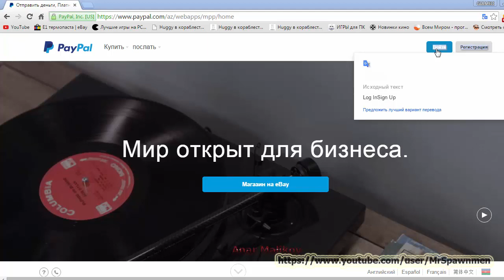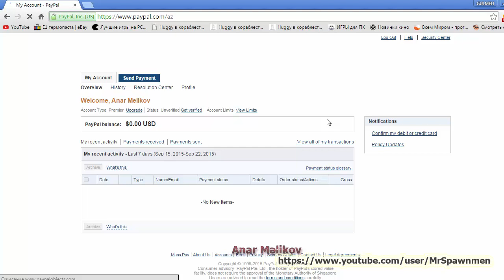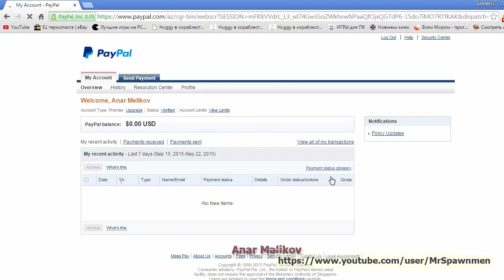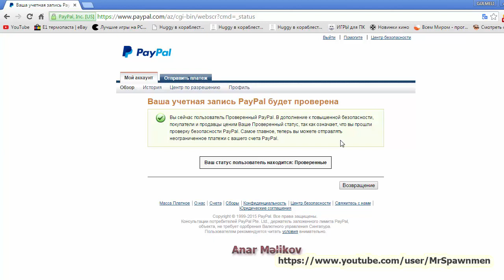Paypay com da kartin tesdiqlenmesi ders 4